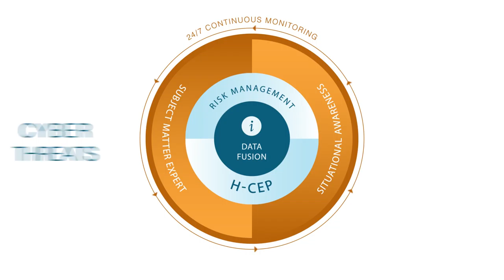Software & App Trailer Reel